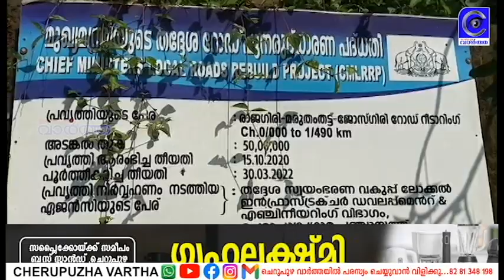റോഡ് നവീകരിച്ചു ഒടുവിൽ വാഹനം തടഞ്ഞൂ.